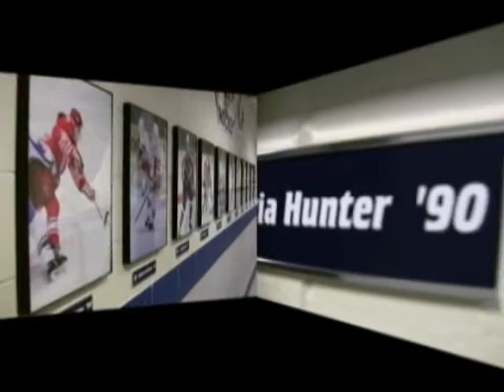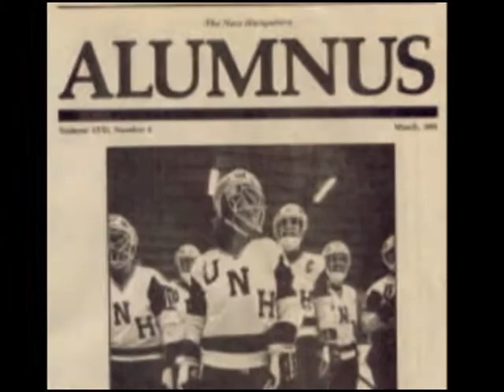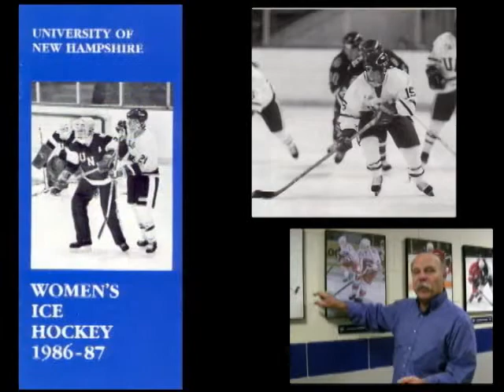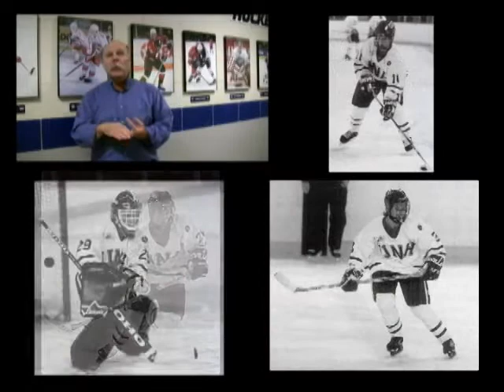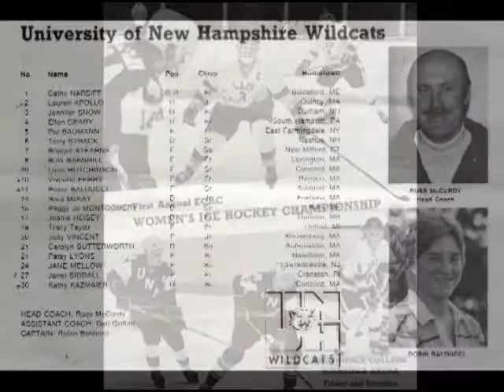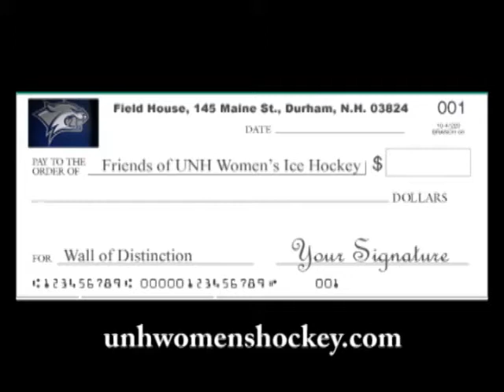Wall of Distinction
The Friends of UNH Women's Hockey is creating a "Wall of Distinction" outside of the team's locker room to honor outstanding team members.